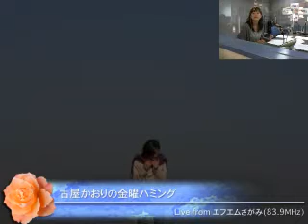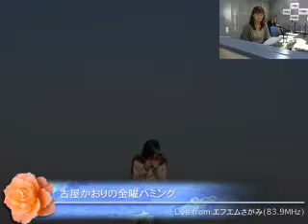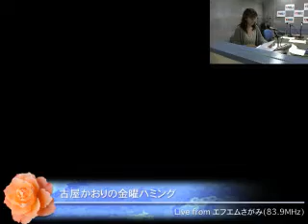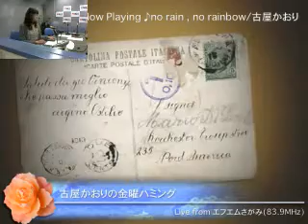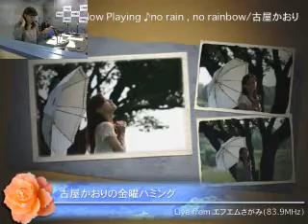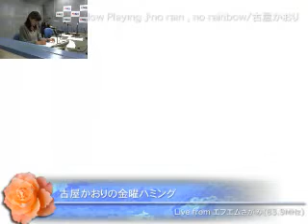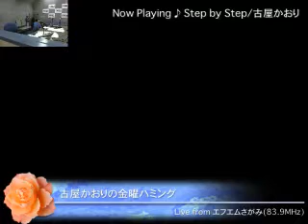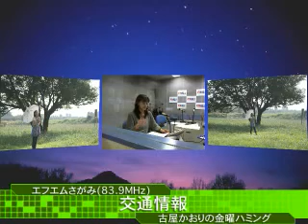金曜ハミング 2014.10.3